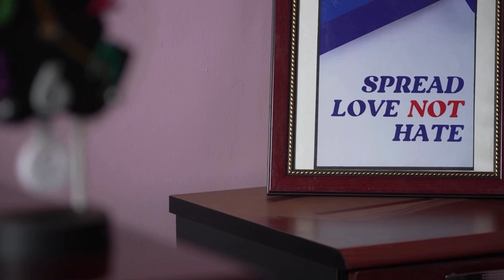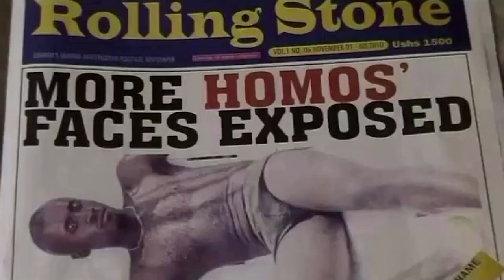The activist taking on Uganda's anti-LGBTQ laws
Frank Mugisha, Uganda's most prominent LGBTQ rights activist, could face jail time after a new bill is signed into law that would criminalize even identifying as LGBTQ.